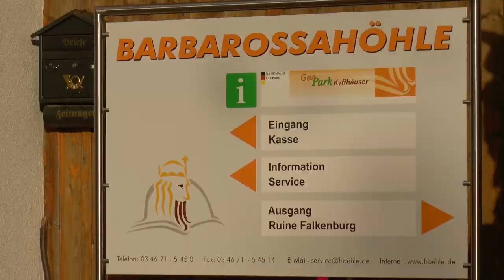Die Barbarossahöhle am Kyffhäuser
Wir haben Sie im Lauf des Jahres schon öfter einmal in die Welt unter unseren Füßen entführt. So auch diesmal. Im heutigen Bericht, der uns in die Barbarossahöhle im Kyffhäuser geführt hat, stellen wir Ihnen einen besonderen Ort vor der auch in der Welt der Sagen und Mythen eine Rolle spielt.